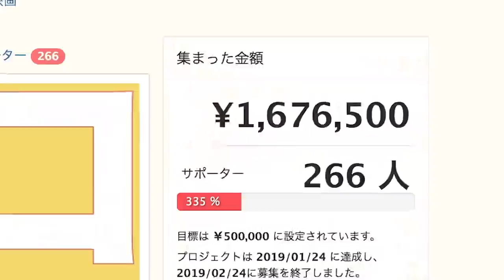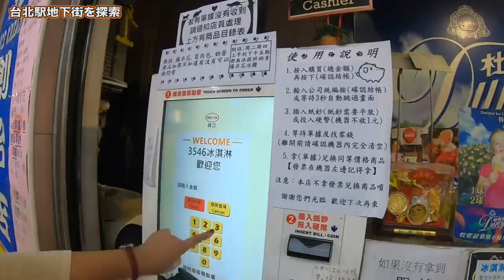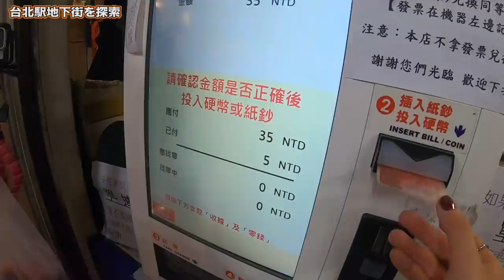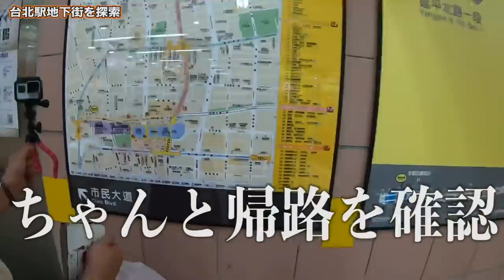【台湾旅行編】#44 台北駅地下街で美味しいアイスと謎の空間を発見！そして、最後に意外な展開が！/2019.6【ゆる旅番組/Vlog】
今回は
台北駅の地下街を探索してきました！

唐辛子のキーホルダーについてはこちら

‹やり方①›
１）下記のURLにアクセスする
２）好きな動画を選ぶ
３）字幕の作成を行う

‹やり方②›
１）好きな動画にアクセスする
２）保存の横にある「…」を押して「翻訳を追加する」を押す
３）字幕の作成を行う